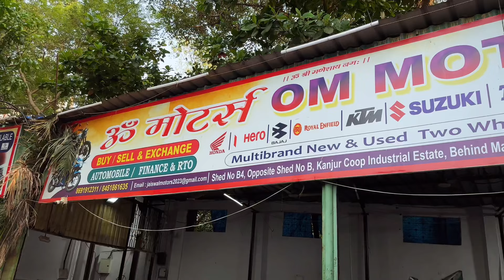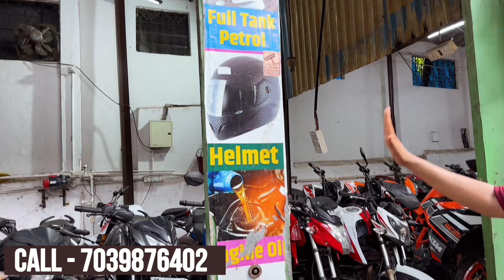सबसे सस्ती Bike और Scooter🔥|Second hand bike|Second hand Scooty|Second hand bike in Mumbai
OM MOTORS
SHOP NO, 3, Quarry Rd, nr. MANGATRAM PETROL PUMP, Bhandup, Ganesh Nagar, Bhandup West, Mumbai, Maharashtra 400078

One thing i have to say all of you that before buying any second hand Cars plz check engine Condition, Lights,Seats ,Full body parts, Suspension etc.

Gear Which i use to shoot 👇
📱- One Plus 8T
MIQ- zoom H1n
Digitek Tripod

Related search:
1) Used Bikes for sale
2) second hand bikes in Mumbai
3) used bikes  in Mumbai
4) second hand bikes in Pune
5) used bikes  in Delhi
6) second hand bikes market
7) used bikes
8) second hand bike
9) 2nd hand bike
10) low budget used bike